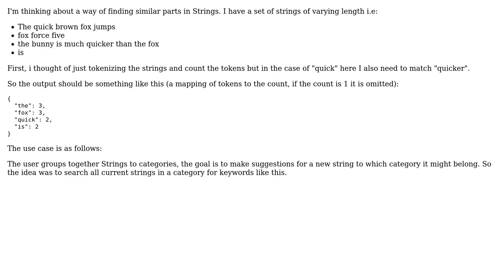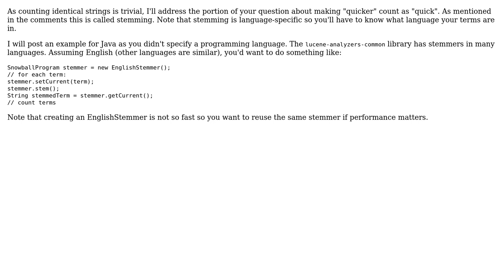Software Engineering: Finding and counting equal substrings in a set of strings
With thanks & praise to God, and with thanks to the many people who have made this project possible! | Content (except music & images) licensed under CC BY-SA | Music | Images & others | With thanks to user SynozeN Technologies user Reinstate Monica user Chris and the Stack Exchange Network Trademarks are property of their respective owners. You are responsible for your own actions.